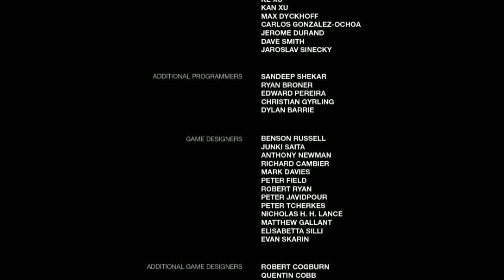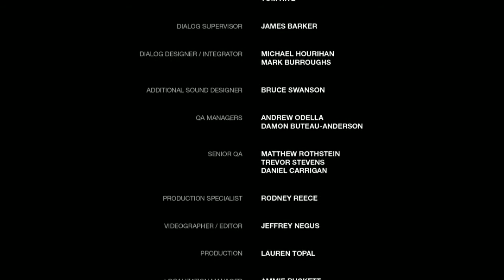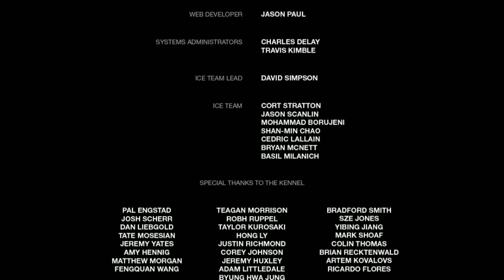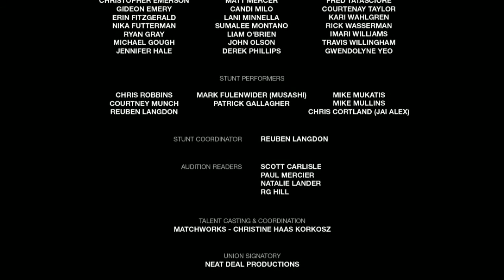The Last of Us - Hunter Ending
Final choice and game ending.